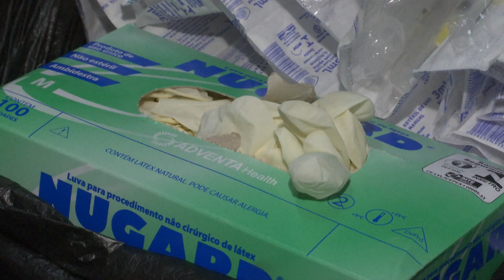Vacinação de cães e gatos é iniciada em Caxias